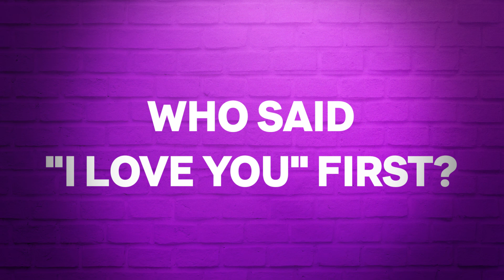Meet The Couples | Love At First Lie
It's time to get to know our new Love At First Lie couples! But can you tell who's the real deal?Don’t miss brand new Love At First Lie, starting Thurs 13th October at 10 pm on MTV UK!